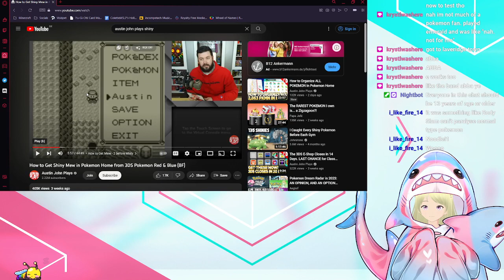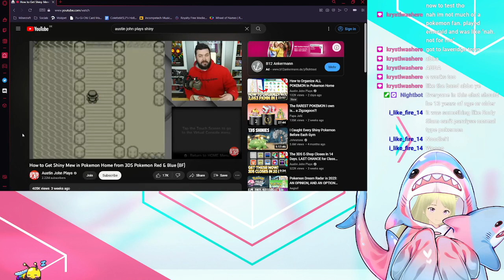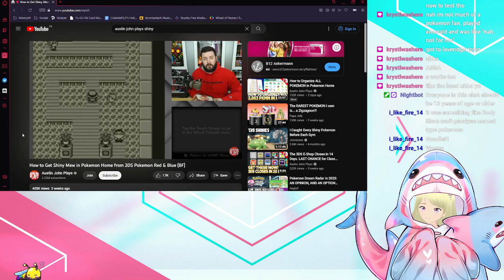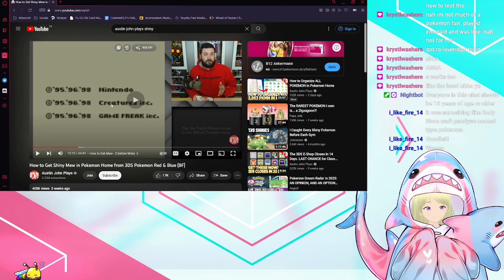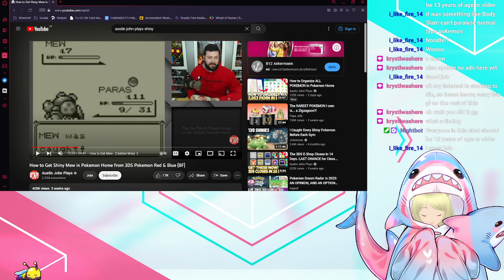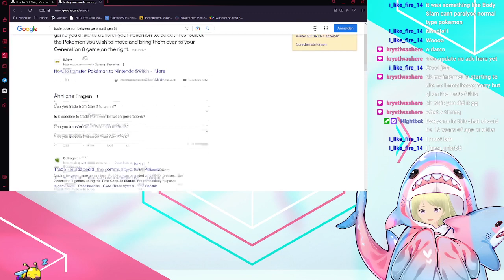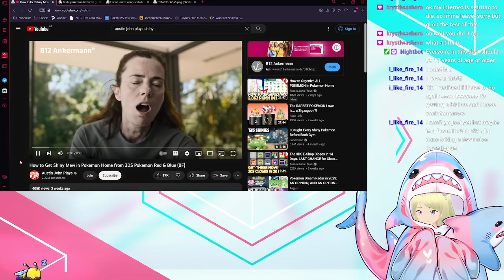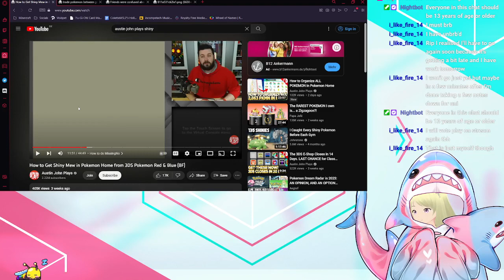Infinite legitimate Shiny Mews!?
Today, we're getting those Mews!